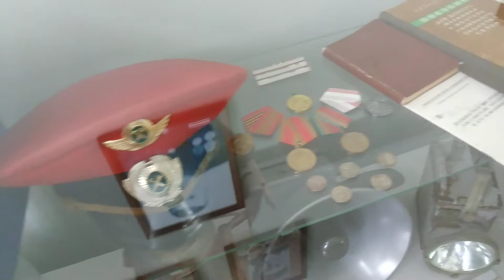Выставка на вокзале РЖД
владимирская обл.гусь-хрустальный ржд авто вокзал тематическая экспозиция